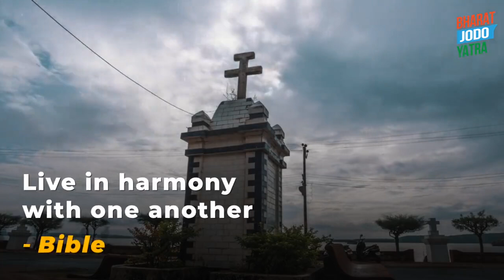आइए मिलकर अपना भारत जोड़ें।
हमारे देश में कई धर्म हैं, कई भाषाएं हैं और कई संस्कृतियां हैं। और हर धर्म सिर्फ एक ही बात सिखाता है - प्रेम, करुणा, दया और इंसानियत।

दुनिया का कोई भी देश हो, लोग शांति, प्रेम और आपसी भाईचारे के साथ ही रहना चाहते हैं। आइए आप और हम मिलकर अपने प्यारे हिंदुस्तान में अमन और प्रेम का पैगाम सुनाएं, आइए मिलकर अपना भारत जोड़ें।